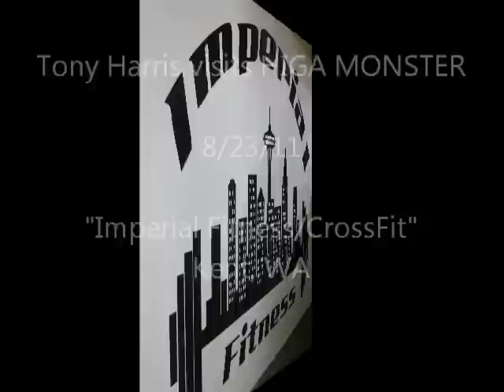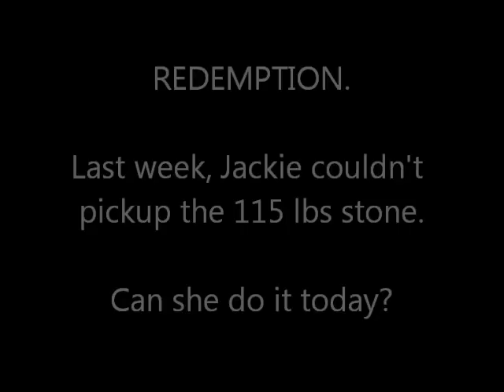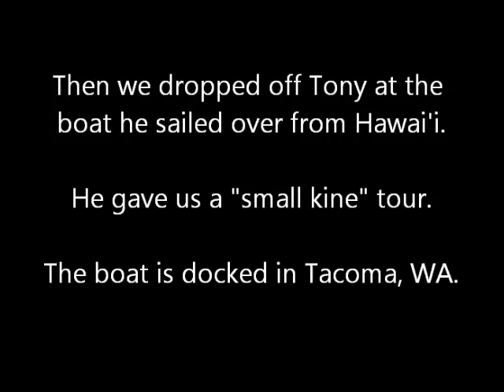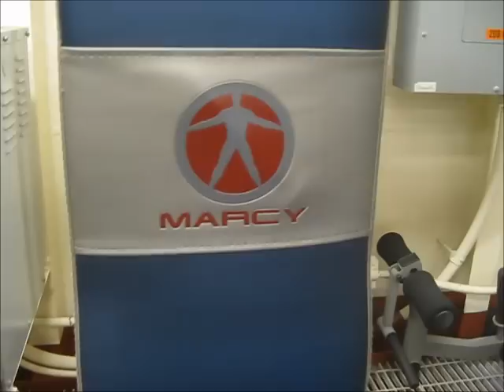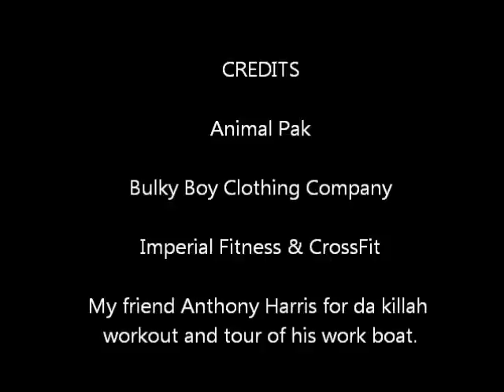Tony Harris visits HIGA MONSTER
My friend Tony Harris is here from Hawaii doing some work in Tacoma.  They sailed a Army boat from Honolulu to Tacoma and is here for the week.
Picked him up and brought him to Imperial Fitness for a workout where Zack and Jackie met me.